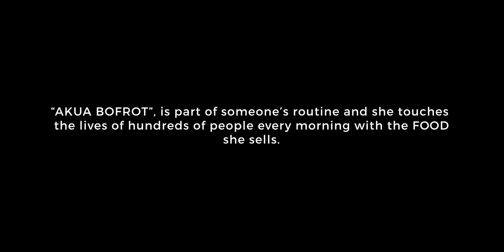AKUA BOFROT - A day in the Life of A Breakfast Vendor in Accra, Ghana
If you've ever wondered what goes on behind the scenes during the prepping of your favourite street food, this is how it may look.

This is NOT a film about "Struggle"

It's a depiction of how we all have our roles to play in society.

Without giving it any thought, we live out our  routines daily without thinking about the lives of the people we encounter.

"Akua Bofrot" is part of someone's routine and she touches the lives of hundreds of people every morning with the FOOD she sells.

This video is just a behind the scenes look at how it all happens

It's Therapy...